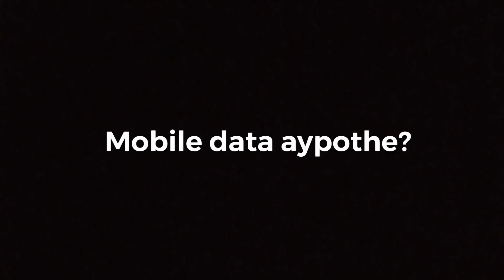internet lekapothe mem bathakalem saar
this video shows how people behave when there is no internet source in a funny way

1)All work is done by saihemanth (acting, editing, script writing)

as a solo creator and a individual youtuber twitter followers chala important so miku twitter unte kachithanga follow kotandi, lekapoyina koncham account create chesokoni twitter lo follow avvandi thank you